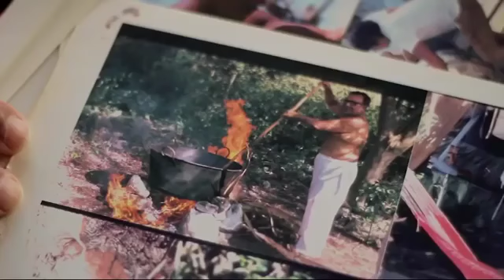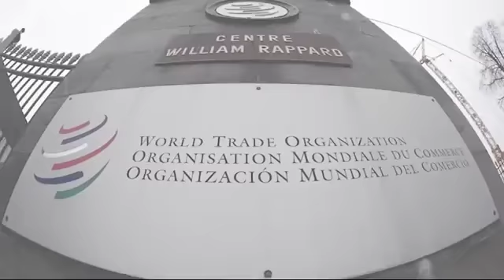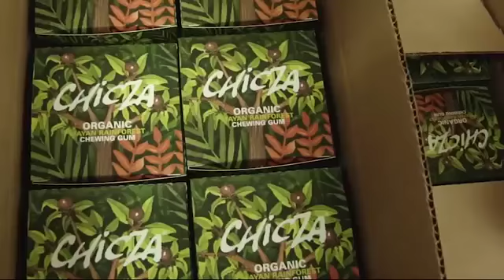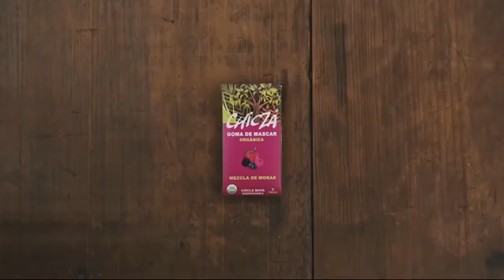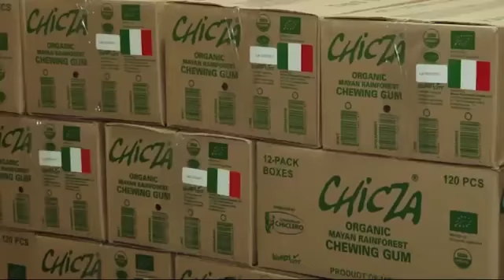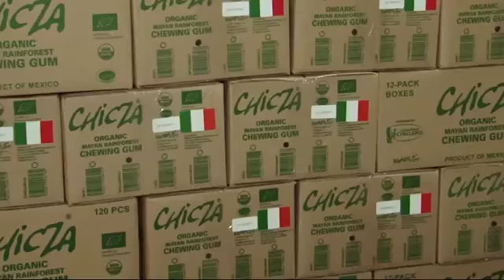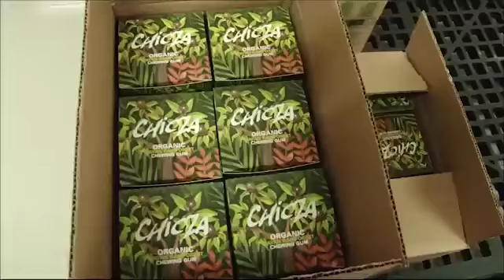La actividad chiclera en Quintana Roo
Manuel Aldrete Terrazas, nos habla de Chicza: el chicle orgánico que apoya a todas las comunidades chicleras en México.

Entrevista por Óscar Cadena